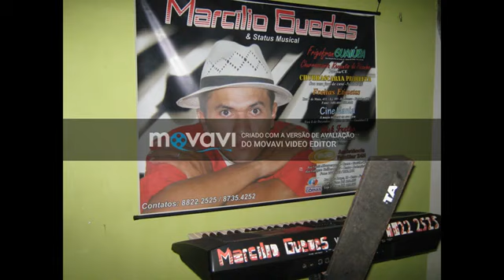Marcilio Guedes Desenho de Deus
Esta musica foi feita com muito carinho pra todos os meus amigos e fãs do meu trabalho.